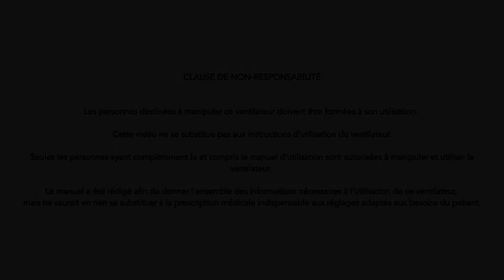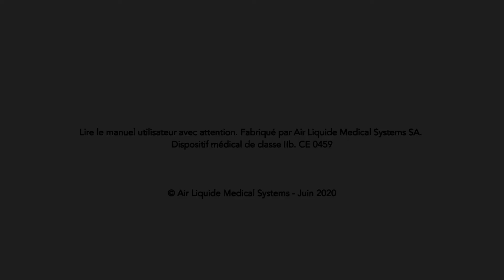Présentation, Monnal T60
Cette vidéo est une présentation externe du ventilateur Monnal T60.

Monnal T60® a été conçu pour les interventions médicales
mobiles dans tous les environnements de soins intensifs
aussi bien à l’hôpital qu’en dehors de l’hôpital. Il met à portée
de main des équipes médicales de transport, les plus hauts
standards de la ventilation pour des patients critiques,
adultes et enfants